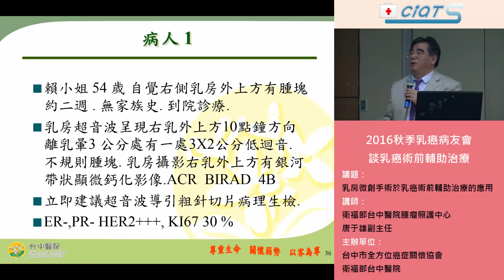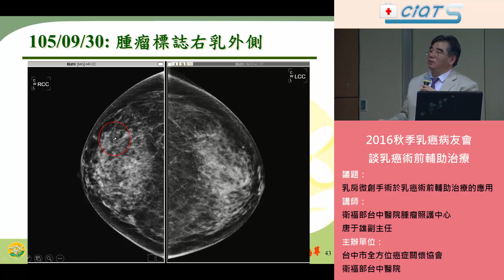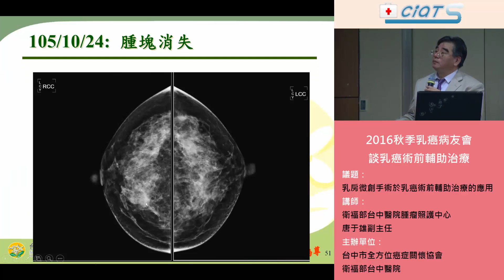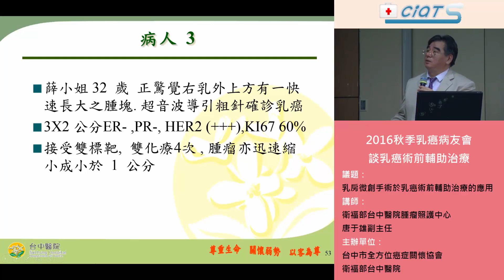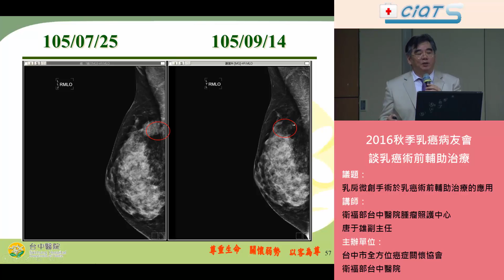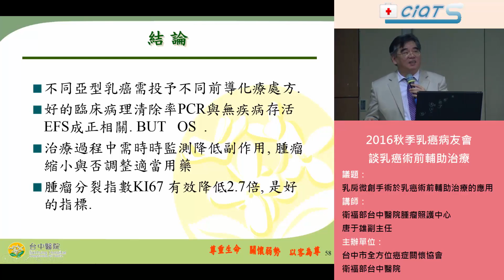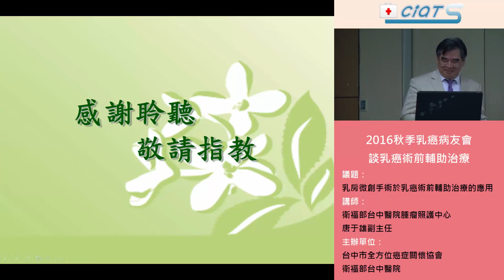乳房微創手術於乳癌術前輔助治療的應用-2.案例討論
衛福部台中醫院腫瘤照護中心
唐于雄
台中市全方位癌症關懷協會
乳房微創手術
乳癌